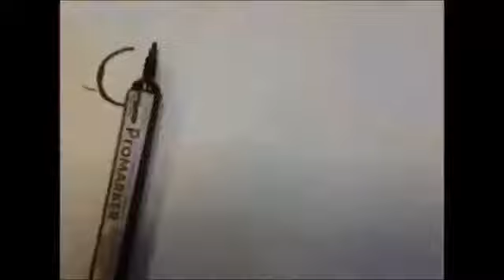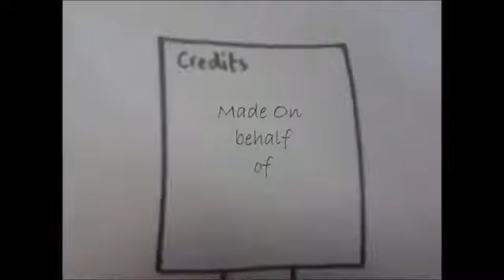Save Childhood in Syria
Short story of what u can do to save the childhood in Syria ...
Don't say i can't You can do a lot .